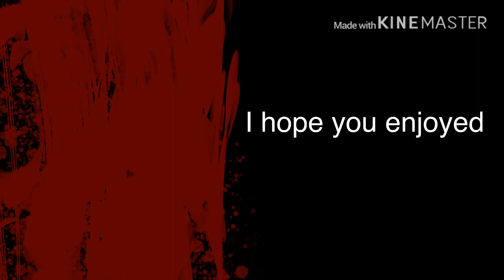Saltpaw PMV//stay calm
This took a while but I finished it hope you like it

Here’s the amino for the warriors roleplay